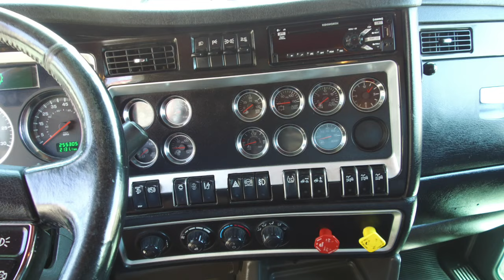2015 Kenworth T800 commercial truck non-sleeper for sale STOCK # 391350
Hurry and call us here at MHC Kenworth Denver to talk about our over 900 big rigs in inventory. We have aggressive financing with low down payments and great terms! Semi-truck trades are always welcome.